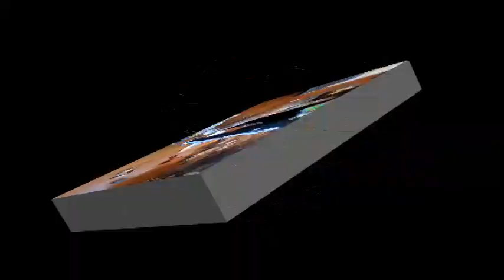Christmas 2014 - The pups havin` fun opening presents!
Watch Buttercup, Jo-Jo & Dingo enjoy themselves opening their presents to the sound of Chuck Berry! Ha! Ha!